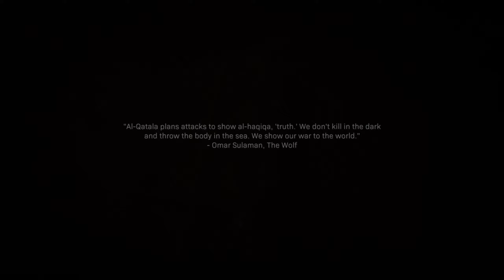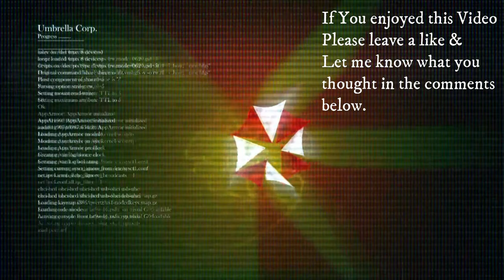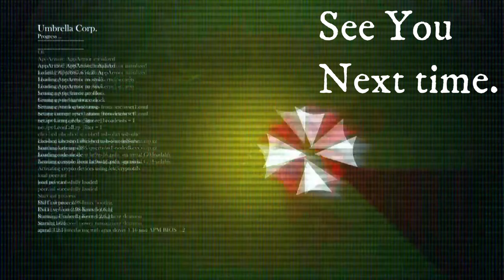Modern Warfare Campaign part 6 (No Commentary)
Modern Warfare Campaign No commentary Regular difficulty

Mission 10: The Wolf's Den
Mission 11: Captive